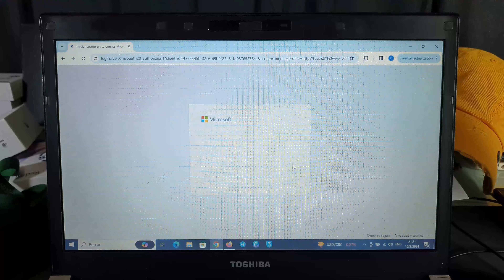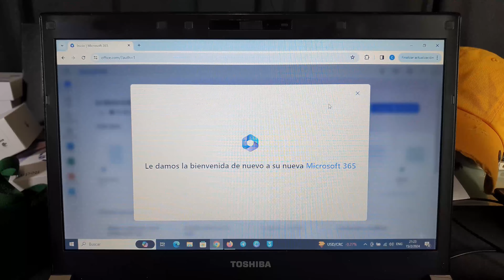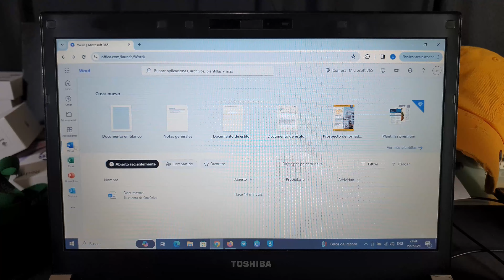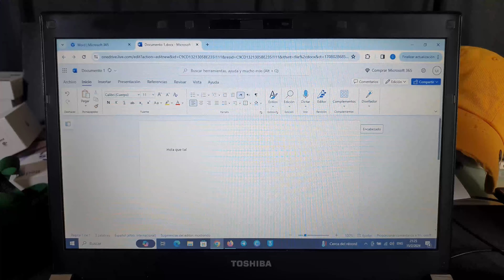✅ Como tener office 365 Completo y Gratis en español - Método 2024